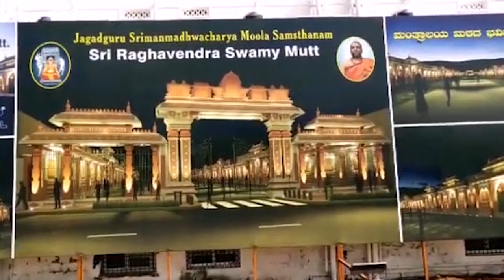భక్తులతో కిట కిటలాడిన మంత్రాలయం - కర్నూలు జిల్లా